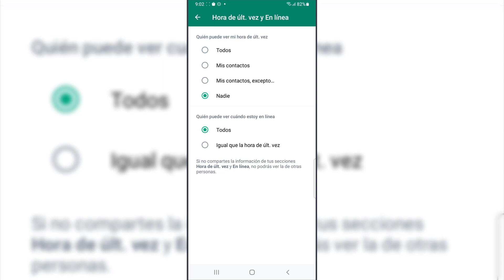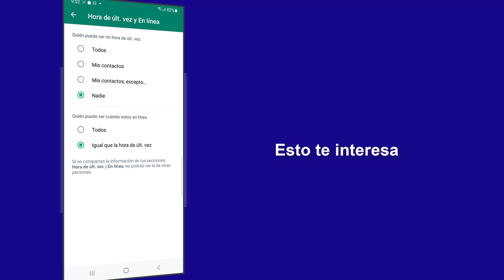⚠️ No me Sale en Linea en WhatsApp ✔️ SOLUCION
Solvetic te enseña cómo saber y solucionar por qué no me sale en linea en WhatsApp. ✅ 𝗧𝗥𝗨𝗖𝗢𝗦 𝗗𝗘 𝗪𝗛𝗔𝗧𝗦𝗔𝗣𝗣

¿Quieres saber cómo saber y solucionar por qué no me sale en linea en WhatsApp? En el siguiente vídeo podrás ver todos los pasos que debes seguir para saber y solucionar por qué no me sale en linea en WhatsApp